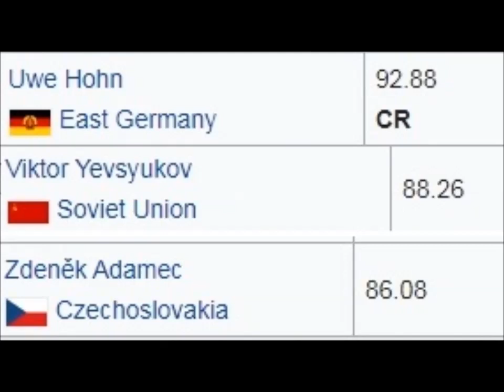Uwe Hohn (GDR) JAVELIN 1985 Europacup Moscow.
His series: 92.88 – 91.94 – x – 90.54 – x – x (first place).
Unfortunately i do not have recordings of the other attempts.